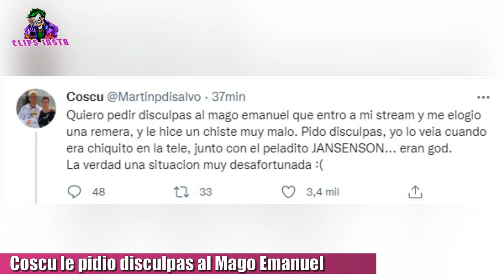COSCU LE PIDE PERDÓN al MAGO EMANUEL y aclara el malentendido por su chiste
Coscu le pidió disculpas al Mago Emanuel por el malentendido. El streamer argentino, escribió en su red social de Twitter unas disculpas por la confusión con el Mago Emanuel, y puso lo siguiente.
"Quiero pedir disculpas al mago Emanuel (Emanuelmagic),  que entró a mi stream y me elogió una remera, y le hice un chiste muy malo. Pido disculpas, yo lo veía cuando era chiquito en la tele, junto con el peladito Jansenson eran god.
La verdad una situación muy desafortunada".

Para todos los que vemos los directos de Coscu, sabemos que lo dijo en forma de chiste, sin pensar que se trataba del mago de verdad, y fue todo un acto desafortunado. La gente que sigue a Martín desde hace tiempo sabe los buenos valores que tiene y también los buenos valores que le transmite a su comunidad.
Además,  hace instantes el mismo Coscu, habló en su directo con el mago Emanuel, quien también estaba haciendo su directo y le pidió disculpas, a las cuales Emanuel las aceptó, aclarando así el malentendido entre los dos.

TAGS

coscu emanuelmagic, emanuelmagic coscu, mago emanuel showmatch, emanuel magic, mago emanuel coscu, coscu le pide disculpas al mago emanuel,